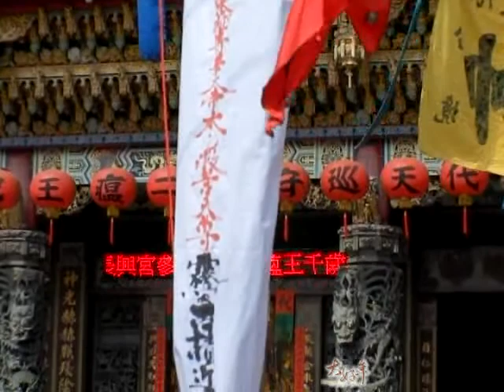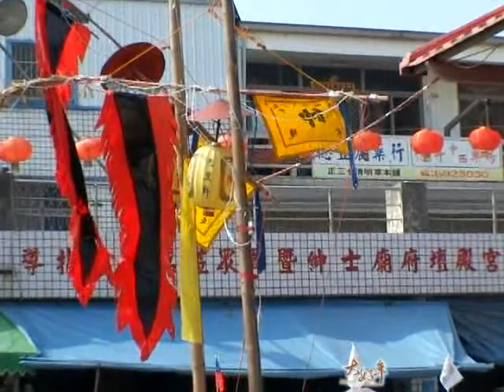長興宮已丑年十二行瘟王七朝王醮:祀天旗2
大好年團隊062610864